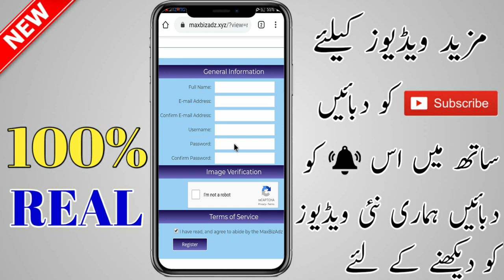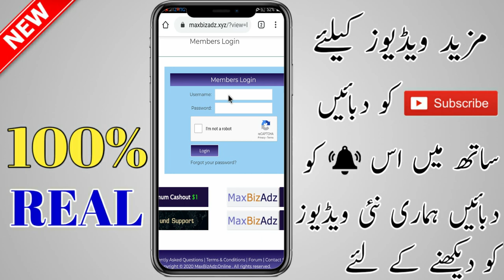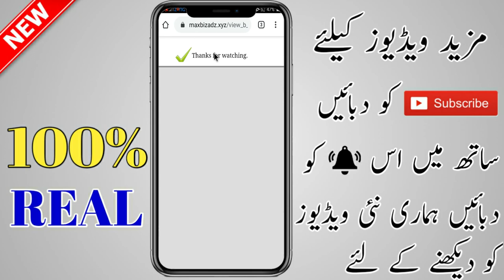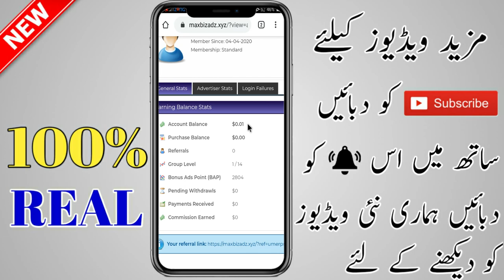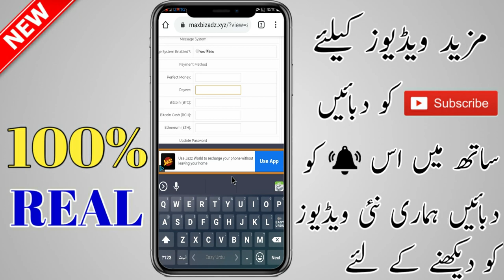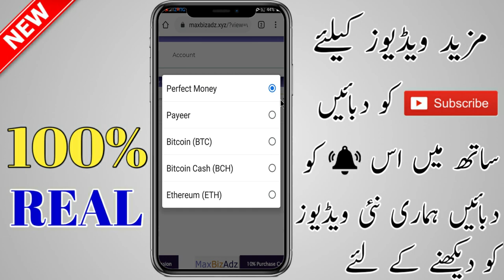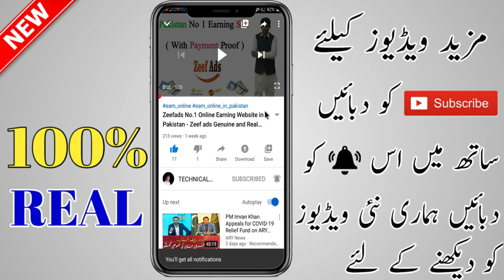How To Earn Money Online Without Investment | Make Money Online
Money, How To earn From Internet, New Earning Websithtmlebsite Of Online Earning, How to Earn Free Money Online,